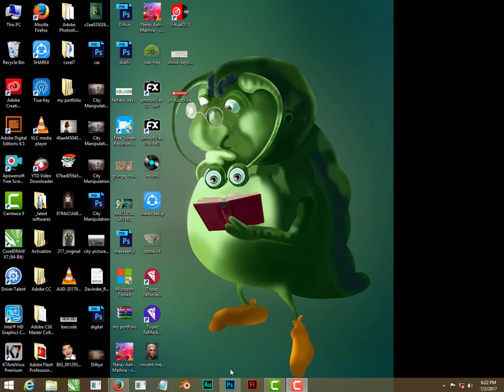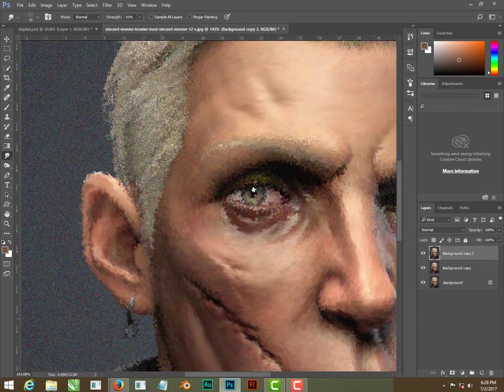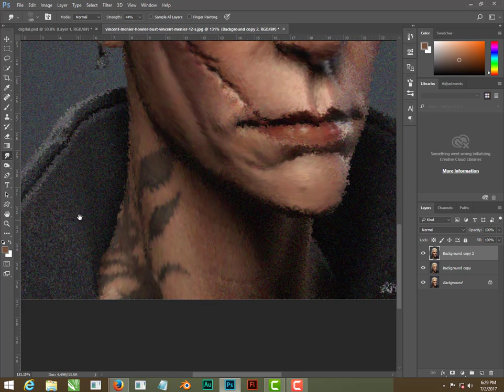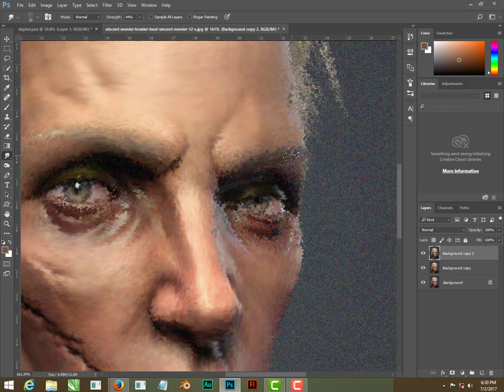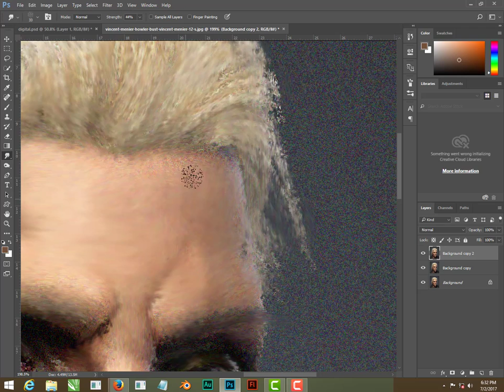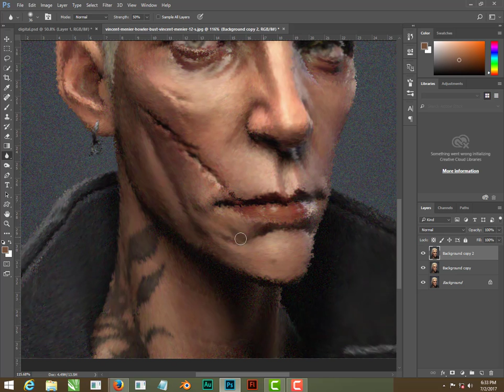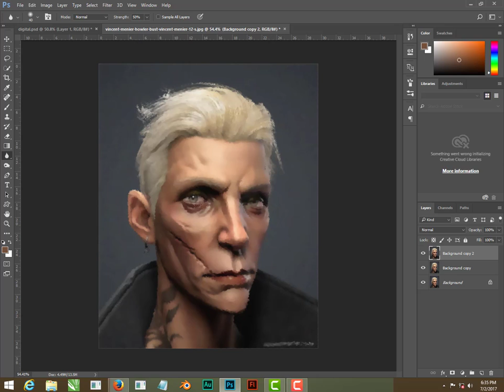Digital Painting Effect With Topaz(Plugin)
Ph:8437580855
"TopazPlugin" digital painting effect smudge tool,blur tool,and topaz plugin